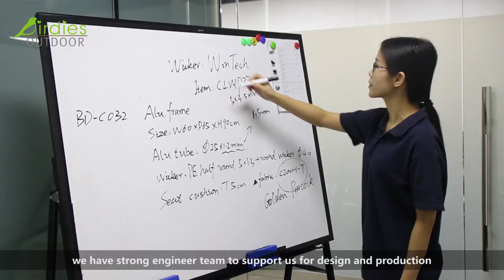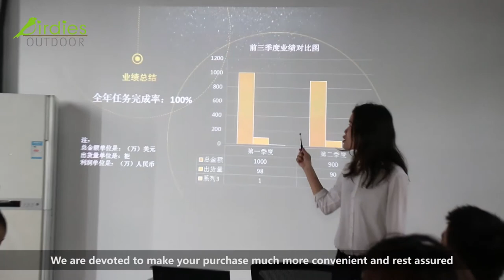Birdies outdoor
Our company has many years’ experiences in producing high-quality outdoor furniture. We have professional and efficient teams and various advanced production equipment, such as stretch bender, polishing machines, eyelet machines, etc. Monthly production is up to 70,000 pieces. Our materials are main in aluminum, rattan, stainless steel and plastic cement.